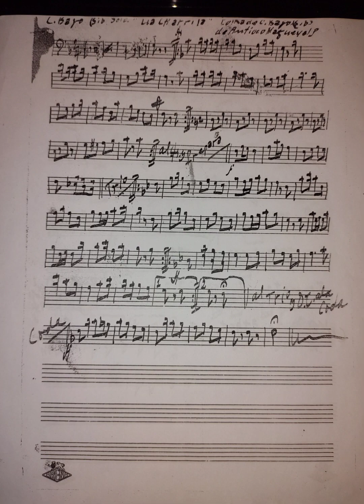"La Charrita" - Polka para Tuba, por el maestro Antíoco Magueyal Paloalto.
Este canal está dedicado a rescatar y difundir la música guanajuatense del siglo XXI.

programas utilizados en los vídeos:

Sibelius y/o Finale music - Noteperformer 4 - Videoguru.